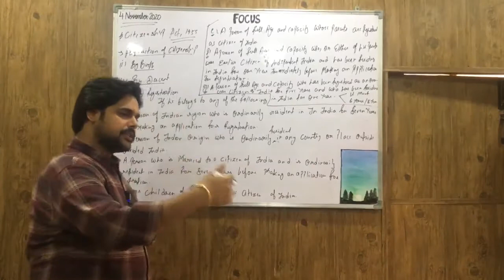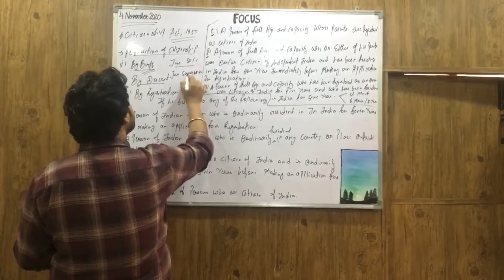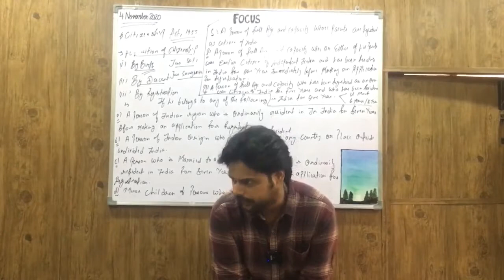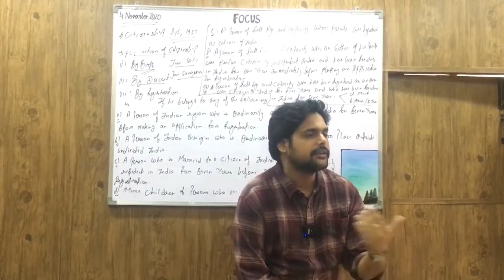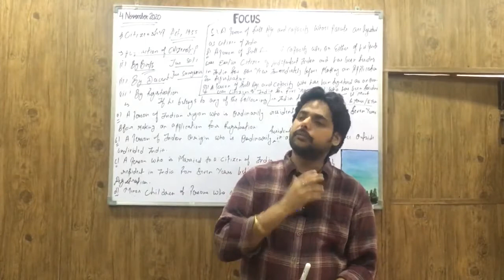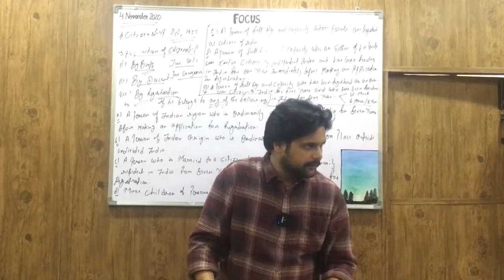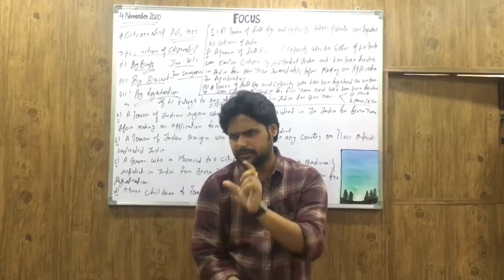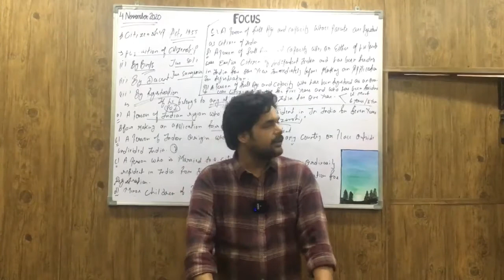IAS PCS Indian Polity LECTURE-70: Citizenship (3)